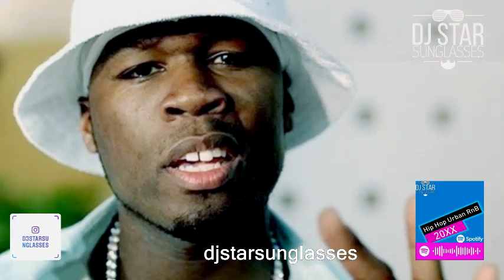🌋 Hot Hip Hop & RnB Party Mix | Oldschool vs Newschool - Dj StarSunglasses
Bring the party to your house. we all wanna dance!